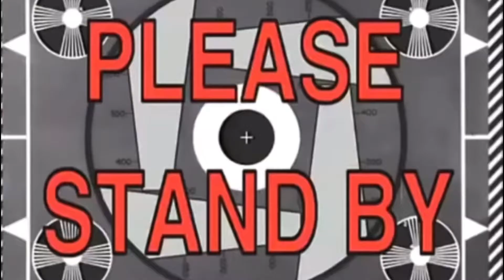Mythic Egg Release & All the Pets in Roblox Adopt Me! | SWITCHBOY723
Mythic egg countdown and release and all the mythic pets in Roblox Adopt Me!

What is Roblox Adopt Me? Adopt Me! is a popular multiplayer online game on the Roblox platform. It was originally a role-play game where players pretended to be either a parent adopting a child, or a child getting adopted. The game became more popular as its’ focus shifted to adopting and caring for a variety of different virtual pets, which can be traded with other players. Adopt Me! was developed by an independent studio, DreamCraft now UPLIFT GAMES. It has been played billions of times worldwide and is one of the most popular games in Roblox.